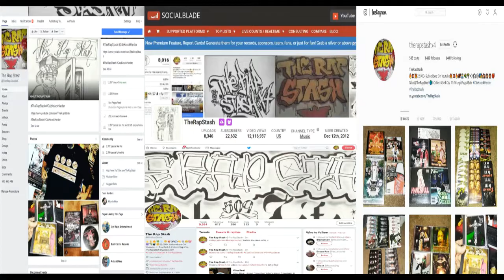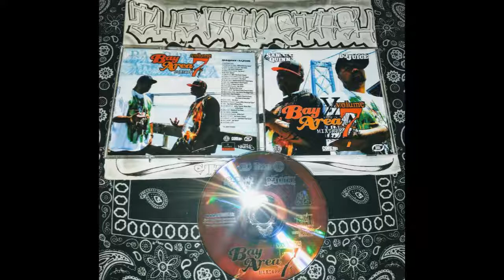Small Talk By Balance & San Quinn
Done Deal Ent & Double Impact Presents
Bay Area Mixtape Vol 7 By San Quinn & DJ Juice
Northern California Rap Music Album (2007)